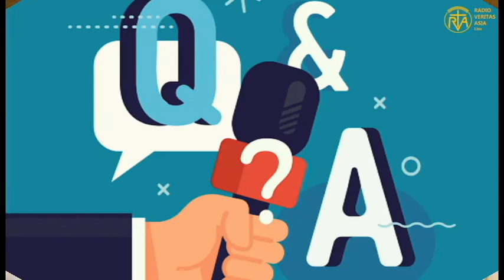ꓔꓲ ꓒꓽ ꓟꓬꓱꓽ ꓐꓱꓽ ꓘꓶꓽ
ꓔꓲ ꓒꓽ ꓟꓬꓱꓽ ꓐꓱꓽ ꓘꓶꓽ ꓔꓯ ꓘꓳꓹ ꓣꓴ_ ꓟ ꓠꓬ ꓐꓲ ꓜꓲꓼ ꓡꓰˍ ꓟ ꓪꓴ-ꓢ ꓟꓬꓱꓽ ꓔꓯ ꓘꓳꓹ ꓣꓴˍ ꓟ ꓥ_ ꓡꓳ=